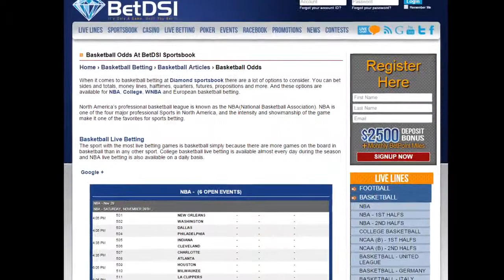Wisconsin Badgers Odds | 2014-2015 NCAA Basketball Team Betting Preview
Let’s recap the 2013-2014 Badger season, go over their expected roster for this year, and reveal the team's schedule.

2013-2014 Wisconsin Badger Betting Recap/Stats

The Badgers had a 30 - 8 SU season including post season tournaments and were favored in 28 of their 31 regular season games. Overall though, ATS they were a mere 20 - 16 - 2, and 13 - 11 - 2 in Madison. It was tough to bet on the Badgers’ Totals as well, knowing you were getting a number in the mid 130s night after night, yet having a team that put up nearly 74 PPG. 17 - 14 O/U and an even split of 10 - 10 with totals at home as well.

When they left Madison, either on the road or at neutral sites, they were 7 - 5 ATS with 12 lined games, and 7 - 4 O/U with offered totals. Let's recap the season stats.

2013-14 Team Stats

Scoring: 73.5 PPG (4th Big Ten; 89th NCAA)

Scoring Defense: 64.0 PPG (4th; 40th)

Rebounding Margin: +1.5 (5th; 144th)

Turnovers: 8.1 TPG (Led Big Ten and Nation)

Assists: 12.3 APG (6th; 199th)

Shooting %: 45.9% (4th; 85th)

3 Point %: 37.6% (3rd; 54th)

Free-throw %: 74.6% (2nd; 24th)